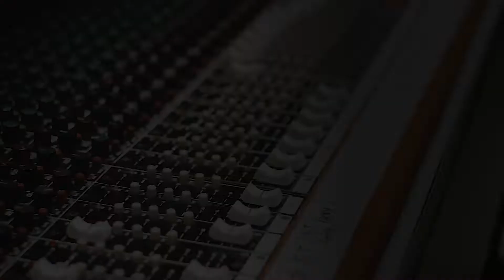ECOS - Medley Zeppelin @ camaronbrujoMúsica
Grabado, mezclado y masterizado en CamarónBrujo Música por Nahuel Berneri, Matías Catu Suarez y Nicola Carrara.

Video realizado por Axel Millar.